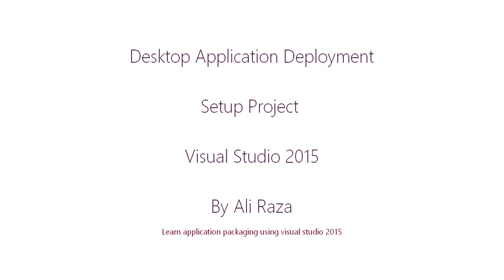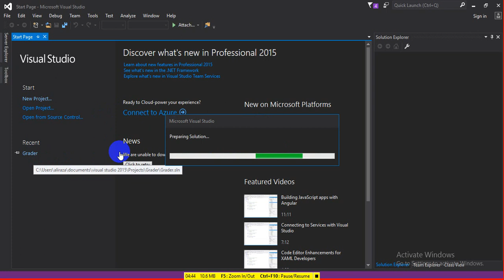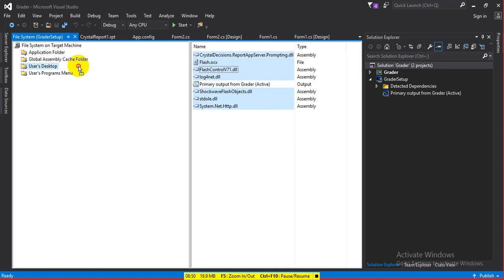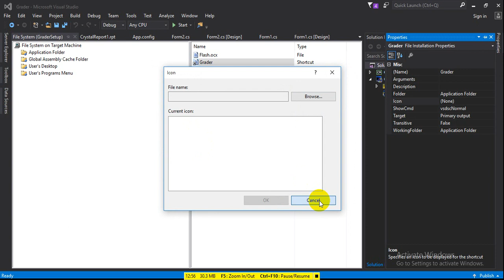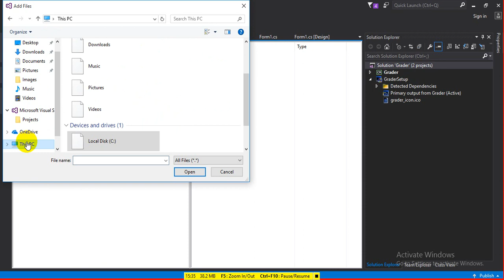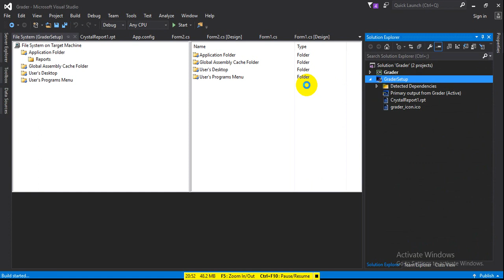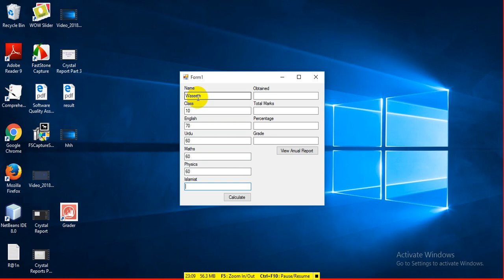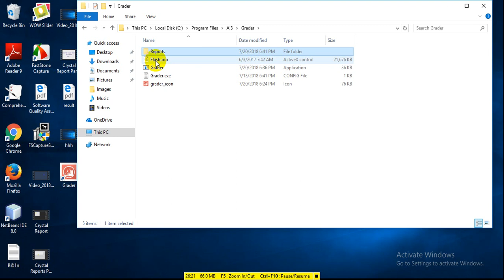Desktop Application Deployment Visual Studio 2015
This video will let you learn about application packaging and deployment